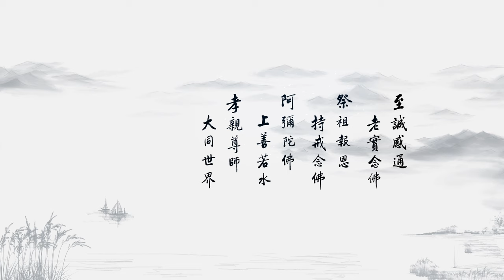淨空老法師 - 慈護眾神子民 願生西方淨土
地點 ： 馬來西亞漢學院明倫堂

　　尊敬的黃董事、吳執行長、諸位會長、諸位嘉賓、諸位同修、諸位老師、諸位同學：大家好！

　　今天是農曆大年初三，馬來西亞淨宗學會的會長們與同修們，在這美好的時節，光臨漢學院，大家歡聚一堂，共慶新春，我們感到特別歡喜！

　　去年的一整年，我待在歐洲的時間比較長，去了英國兩次，也到過法國巴黎。每年我們都會到巴黎，參加聯合國教科文組織總部舉行的國際和平會議。在去年的和平會議中，我們首次舉辦世界各族萬姓先祖的祭祖大典，這是聯合國教科文組織史無前例的創舉！典禮全程都是依照中國古禮來進行，非常殊勝莊嚴。

　　我們這次到聯合國參加活動，情況很特殊，因為教科文組織總部為我們正式成立了一個辦公室，取名為「淨空之友社」。這樣的緣分，是我們以前不敢想像的！因為我們知道，教科文組織的辦公室，一般都是分配給世界各國的大使團來進駐辦公的。這一次我們能有這樣的特殊的緣分，它緣起於去年三月，有九個國家駐教科文的大使代表，參訪了澳洲圖文巴市。我們在圖文巴當地推動宗教團結已經有十七年了，這些大使在圖文巴親自見到了宗教團結的成果；他們看了非常感動，體會到宗教團結確實能夠造就出一個和諧繁榮的社會。於是，這些大使回去之後，就積極地為我們在教科文組織總部當中申請設立一個辦公室。他們希望我們能夠把促進宗教團結、促進社會和諧的理念、方法與經驗，帶到聯合國，幫助他們化解當今世界上的許多對立衝突，帶給世界真正的安定和平。

　　確實，我們能夠感受到，現在這個地球，最急需要的就是和諧，就是安定與和平。現在是全球一體的時代，地球變成了一個村莊；世界上的每一個地區、每一個國家，彼此都是緊密聯繫的。任何一個區域發生衝突，它的影響力，很快就可能會擴散到全球；換句話說，地區性問題，很快就能夠演變成為全球性的問題。我們生活在這個世界，經歷過二次世界大戰，省察過去的經驗，我們能夠體悟到，在一個充滿動盪、衝突的時代裡面，人心不可能安定，教育的百年大計也就很難落實、很難實現。因此，人類精神文明的復興，包括中華傳統文化的復興，都必須要依賴一個安定和諧的世界秩序，才有可能實現。

　　我們讀過湯恩比博士晚年的一些文章，看到他老人家晚年念念所擔心的是什麼呢？就是核武戰爭！確實，人類的科學技術發展到今天，無論是核武，還是傳統的武器，威力都是空前的。現在，許多非核子的傳統武器，它們發展演進的速度都相當快，對於國家政權的生存都有很大的威脅性。所以，現在大國與大國之間，就算一開始只是傳統武力的衝突，也很容易就升級成為核武戰爭；這當中，很難有一定的界限，這非常可怕！因此，在這個核子時代，人類絕對不能打仗、絕對不能爆發戰爭！

　　過去，有領導人曾經向我提出一個問題，他問我：「這個世界，還會有和平嗎？」我當時回答他說：「只要國家與國家、政黨與政黨、族群與族群、宗教與宗教，這四者都能夠做到彼此平等對待、和睦相處，那麼世界和平就實現了。」他當時聽了這些話，皺著眉頭，表情很嚴肅。我們停頓了一會，接著向他解釋，我說：「這件事，確實是很難，非常棘手！但是，從宗教下手，就能夠做得到！」宗教和諧，能夠影響族群之間的關係、能夠影響政黨之間的關係，並且會影響到世界各國之間的關係。也就是說，宗教的和諧與團結，它的影響力是超越宗教領域的；它能夠為世界各民族的和諧、共存帶來凝聚力，也能夠為世界各國的國內政治，帶來穩定的格局，乃至於為當今全球的國際關係，帶來安定與和諧；宗教有這個力量！所以我相信，從宗教下手，就有辦法達到世界和平。如果我們不從宗教著手，那麼，世界和平確實就會很難實現。我們看圖文巴的宗教團結，它不可能只影響到宗教領域，它會影響到社會的許多層面；它帶給社會的幫助、帶給社會的繁榮，是整體性的。

　　所以，我們想要幫助這個世界，現前當務之急，就是要幫助這個世界各大宗教的教徒們，彼此交流、彼此學習、彼此了解、彼此團結合作。在這裡面，最重要的，我們要努力讓世界各宗教都回歸到教育。每一個宗教本來就是神聖的愛的教育，它們都是關於倫理、道德、因果、以及聖賢智慧的教育。只要各宗教都能夠回歸教育，只要各宗教的傳教師與信徒們都能夠深入學習各自宗教的經典，也能夠適當地去認識其他宗教的經典，那麼，宗教的團結，就會有真正穩固的根基。

　　倘若世界各宗教能夠在經典相互學習的基礎上達到團結，那麼，那種宗教團結，就不僅僅只是依賴彼此日常交流的那一份情誼而已，而是真正意義上的團結。那時候，我們會在倫理、道德之中團結，會在因果的教育裡面、在聖賢智慧教育裡面團結，會在上帝、真主、以及佛陀的大愛裡面團結。這就是真正讓宗教回歸教育，這是宗教教育的真正復興，也是宗教團結的徹底落實。我們能夠相信，這種宗教教育的復興以及和諧的落實，可以為我們人類文明開創出千年盛世。

　　我們以前總有個願望，希望有一所世界宗教大學，能夠來培養世界各大宗教的傳教師。我們希望，這些傳教師都可以透過衛星網路，對全球各宗教的信徒們講經說法。這所大學裡面畢業的所有傳教師，不管他們個人是隸屬於那個宗教，彼此都是好同學。這樣一所大學，對於宗教教育的復興、對於宗教的團結，會起很大的作用。

　　去年我到英國，威爾士大學校長對於我培養宗教人才、以及團結宗教的理念，非常支持；他提出要在大學裡面設立一個「和諧博士班」。這個博士班，就是要讓宗教回歸教育、回歸到經典的學習。我們也全力支持他的辦學計畫。這個博士班，預計三年時間，培養出將近三十位具有博士學位的宗教傳教師。這些傳教師，不僅學習自己宗教的經典，同時也要學習其他宗教的經典。他們畢業後，都具有在大學授課的資格。我們預計，有了這三十位老師，就足以讓威爾士大學創建一所「宗教教育學院」。並且我們也預計，再過七年，「宗教教育學院」就能順利培養出一百到一百五十位具有博士學位的宗教傳教師。那時，我們就可以開辦一所世界宗教大學。我很佩服威爾士大學校長他的遠見，他要帶頭來做這樁大事！確實，要是沒有人才、沒有師資，宗教大學只能是個空想；校長這一帶頭，讓我們看到了希望。三年加七年，也就是十年之後，宗教大學就可以實現。現在，「和諧博士班」已經正式開課，我們感到非常歡喜！

　　我們最近編了一本宗教小冊子，書名是《神愛世人》，裡面節錄了世界十一個宗教的重要經文。我們希望在教科文組織淨空之友社辦公室裡面，經常和各國大使一起來學習這些宗教的經文，一起來發掘、認識各大宗教彼此一體的關係。把宗教經典裡面關於愛與和諧的理念，落實在我們的生活當中；並且運用這些理念與智慧，來化解世界上的許許多多的對立衝突。聯合國的這些大使朋友們，希望我能長住在巴黎。我想到一件事，就是希望能夠在巴黎買一棟教堂；這座教堂，是要開放的，讓每個宗教的傳教師都可以到這邊來講經。現在我考慮到，買教堂的手續與過程太麻煩；教科文組織裡面有大大小小的許多會議廳，我們可以根據聽眾的報名人數，來租用會議廳，這比買教堂更方便、更經濟、也更實際。現在我們已經多租下一大一小的兩間辦公室，可以拿來當作講堂與法寶儲藏室。聽眾不超過五十人的時候，這個講堂可以容納得下，超過五十人的話，就臨時租用教科文組織的會議廳。這個辦法很好！

　　講經教學非常重要！只有通過講經教學，把宗教的經典講清楚、講明白、講透徹，才能夠讓宗教真正回歸到教育。只要我們能夠把宗教帶回到教育，那麼，人們就不再認為宗教是迷信了。聯合國教科文組織給了我們這樣難得的一個機會，我們一定要好好的把握、要好好的運用這個機會，為這個世界和平盡最大的努力，才不辜負這些聯合國大使們的美好發心與殷切期望。

　　我晚年做這樁事，都是緣分。緣分，我們想像不到，遇到了，沒人做，我們就做，勇於承當。不論我們做什麼，念念都只為眾生，絕不為自己。在我們心中，真的關於自己的，只有一樁事情，那就是求生西方極樂世界！現在又過了一年，我很欣喜，因為我知道，等我回到極樂世界以後，我就是無量壽了！所以，對這個世界，要看破、要放下。我們要為一切眾生的福祉承當使命，同時，不要忘記導歸極樂。到了極樂世界，我們的生活空間，才真的是擴展到盡虛空遍法界，沒有局限、沒有邊際。

　　今天，我們在這個地球上所要團結的，只有十幾個宗教，等我們到了極樂世界，我們的視野，就徹底拓展開來了。我們會親眼見到，諸佛如來在無量世界，隨順無量眾生，化現無量身相，創立無量宗教、宣講無量法門。到那時候，我們就徹底承認了：一切宗教的教主，確實就是一個真神、一個真主、一個上帝、一尊如來。

　　世尊在《華嚴經》裡面說過：「一切諸佛身，唯是一法身，一心一智慧，力無畏亦然。」世尊的這段開示，也就等於是告訴我們，一切宗教的神聖，都是平等的。在佛眼裡面，所有宗教的教主，其實都是阿彌陀佛，是同一道光明、同一個智慧、同一個悲心、同一個法身。蕅益大師在《彌陀要解》裡面說得真好：諸佛皆以彌陀為自。我們到了極樂世界，自自然然就體會到這個境界。

　　在蓮池海會裡面，縱使我們是下下品往生，得到了彌陀四十八願的加持，我們一樣都是阿惟越致菩薩。換句話說，我們的身心都得大自在，都得到法身菩薩的受用，智慧、能力，永遠不會退轉，一直到我們究竟成佛。而且，我們生到極樂世界，在還沒有證得圓滿的佛果之前，十方世界只要哪個地方跟我們有緣，我們都有能力能夠分身、化身，到那個地方去幫助眾生，去為眾生現身說法。那個時候，不論眾生喜歡什麼宗教、喜歡什麼法門，我們都能夠把這些宗教、法門講解到究竟圓滿。那時我們講經說法的能力、幫助眾生的能力，說實在的，跟諸佛如來沒有差別，這真正是不可思議！所以，極樂世界，我們不能不去；真正發起大悲心，真正發起自利利他的菩提心，極樂世界就是我們唯一的歸宿。

　　阿彌陀佛為我們發了四十八願，簡單的說，就是用盡了一切方法，希望能夠護持我們儘早離苦得樂，讓我們儘早一生成佛。我們不能辜負彌陀對我們的付出，不能辜負世尊為我們多次介紹極樂世界，為我們多次轉述彌陀的悲願。真正想要往生極樂，蕅益大師教導我們，往生的條件是要真信、要真願。我們要信真有西方極樂世界，要信真有阿彌陀佛，相信彌陀為我發了四十八願，每一願都是真的，這是信。然後，我們立定志向，發願往生，一定要往生極樂、一定要去親近阿彌陀佛，這就是願。我們有信、有願，就一定會念佛，往生的條件就具足了。

　　關於念佛，我們如果是初學，平常又工作任務繁重，沒有很多時間念佛，那麼，我們可以每天早晨起床後，就念十聲阿彌陀佛，晚上睡前，也念十聲阿彌陀佛，每天不可以缺課。漸漸地，念佛就養成習慣，一有空閒，最好心中就能夠提起這句佛號，讓它不要間斷。

　　蕅益大師教導我們，信願持名，定生極樂。希望我們都能夠不辜負本師世尊對我們的期望，不辜負十方諸佛對我們的勸勉，今生就到極樂世界，做彌陀的弟子，一生圓成佛道！

　　今天，非常歡喜與大家相聚！祝福在座的諸位，福慧增長、法喜充滿，淨滿圓成，同生極樂、光壽無量！祝福世界多元宗教團結互助、回歸教育、互相學習、共同造福人類，大家都是眾神的使者！祝福世界安定和平、永續繁榮、盛世大同！謝謝大家！